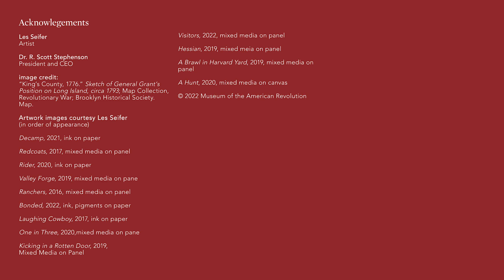AmRev360: Art of Revolution with Artist Les Seifer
In the latest episode of AmRev360, Brooklyn-based artist Les Seifer joins Museum President & CEO Dr. R. Scott Stephenson for a tour of his home studio and a discussion about his artistic process, his interest in the complexity of the American Revolution, his unique depictions of Revolutionary era scenes, and the inspiration he found on his visit to the Museum.

Iconic artistic depictions of the American Revolution tend to be highly realistic in a way that pulls an observer directly into a scene from the times. From Peale to Trumbull to Trego to Troiani, their works are often lifelike, trying to depict and make sense of an era before photographs and video recordings. Seifer takes a modern approach to his interpretation, using ink and mixed media to explore the humanity and “messiness” of the Revolutionary era. His 2018 self-published monograph, Revolt!, features art sure to be recognizable to anyone interested in the American Revolution, even if it is different from historical artists who came before him. And for any visitor to the Museum, you may notice some familiar figures that make up tableau scenes in our galleries, including Joseph Plumb Martin, the Peale Brothers, the Hessian Soldier, A Brawl in Harvard Yard, and more.

Interested in more lively conversations on the American Revolution from all angles with exciting guests?